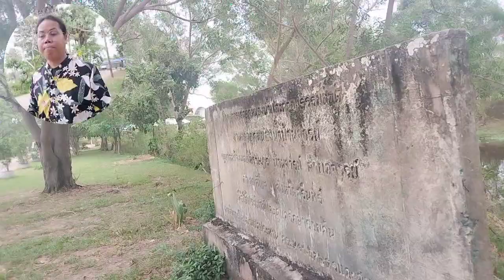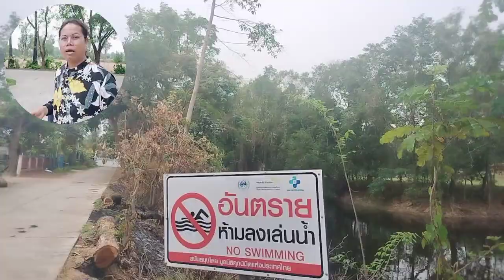บาราย ปราสาทโบราณ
Educational levels include:
Master's level includes:
Bachelor's degree
(1) Bachelor's degree in Buddhism
Certificate level